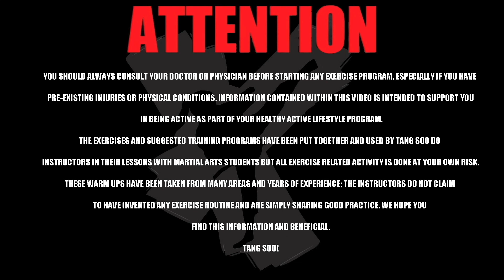Wales Tang Soo Do (WTSDA) Choon Bee Woon Dong (Skaters)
Great plyo cardio workout for you to try out